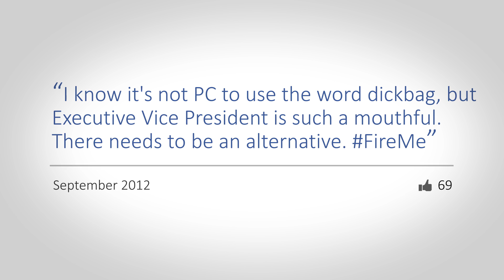An Honest Facebook Movie - PARODY - Introducing "A Look Back" Parody FacebookIs10 Lookback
As a part of Facebook's 10th birthday, Señor Dinosaur is excited to announce "A Look Back" that's a little more honest and realistic than the average Facebook look back. Starting on February 4, you can see some of your biggest moments on Facebook